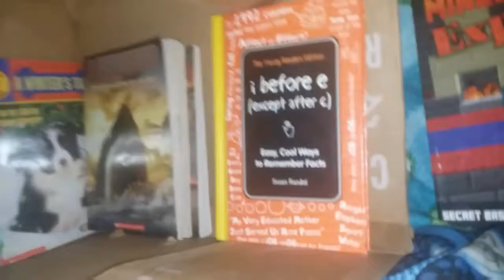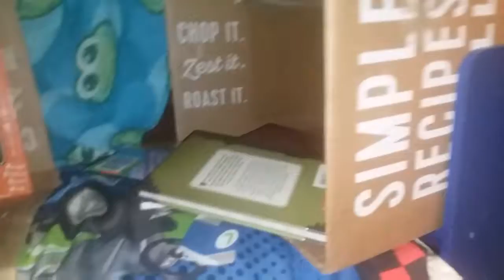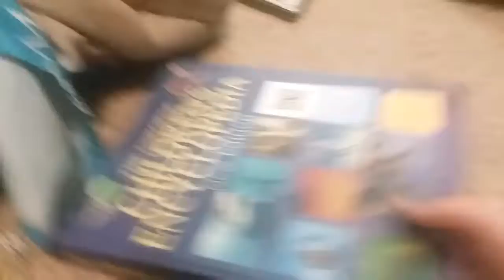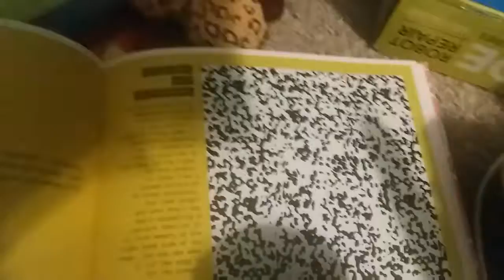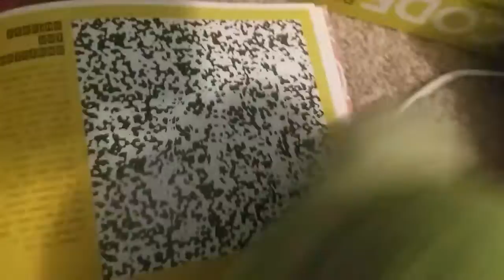The Shorts: The Tallest Mall